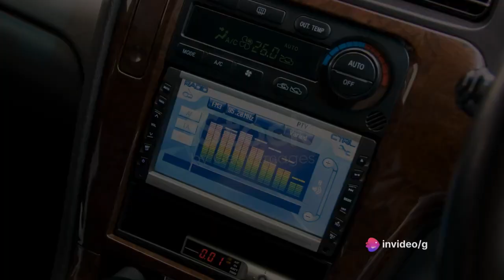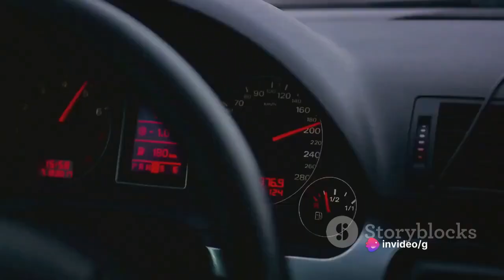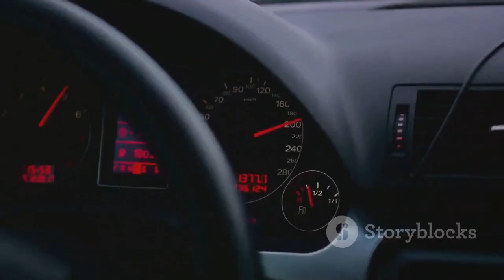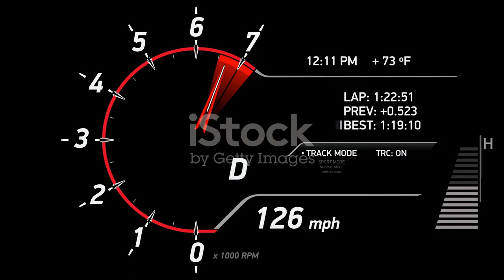Lamborghini Huracán Review : engine,km /h,fuel economy,inforteinment,mantainance,Performance,price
Prepare to be swept away by the sheer excitement and elegance of the Lamborghini Huracán! 🌟🚗 Join us for an exhilarating journey as we explore the epitome of automotive performance and luxury in this iconic supercar.

In our electrifying review, we delve deep into the heart and soul of the Lamborghini Huracán, from its breathtaking exterior design to its awe-inspiring engineering. Experience the raw power and precision of this Italian masterpiece as we uncover what makes it a true driver's dream.

Underneath the hood roars a mighty V10 engine, delivering heart-pounding acceleration and spine-tingling performance. From the exhilarating sound to the lightning-fast speed, discover how the Huracán sets new standards for automotive excellence on both the road and the track.

Step inside the cockpit and immerse yourself in a world of luxury and innovation, where every detail is crafted with the utmost precision. From the hand-stitched leather to the cutting-edge technology, experience the perfect harmony of comfort and performance in the Huracán interior.

Whether you're a speed enthusiast, a design aficionado, or simply appreciate the finer things in life, our review of the Lamborghini Huracán promises to ignite your passion for automotive greatness. Join us as we unleash the thrill and celebrate the art of driving with this legendary supercar.

🔍 Key Highlights:

Striking Exterior Design
V10 Powerhouse Engine
Lightning-Fast Acceleration
Luxurious Interior Comfort
Legendary Lamborghini Heritage
Indulge in the ultimate supercar experience with our Lamborghini Huracán review.